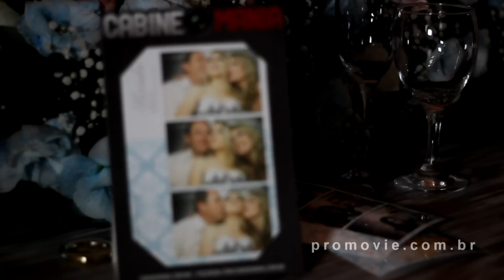ProMovie :: 15 anos Brenda I Melhores Momentos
Melhores Momentos da Festa de 15 anos de Brenda Plachi. Realizada no dia 07 de Dezembro de 2013, no Gota D'Água Eventos, em Porto Alegre.